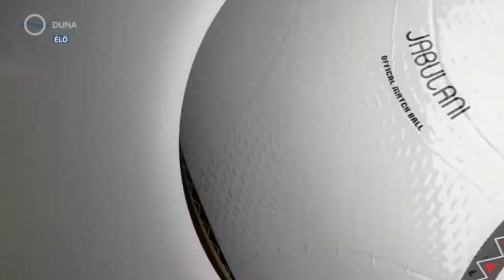Konyves Norbert ● Striker ● Goals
Konyves Norbert - Paksi FC / Vasas / DVSC